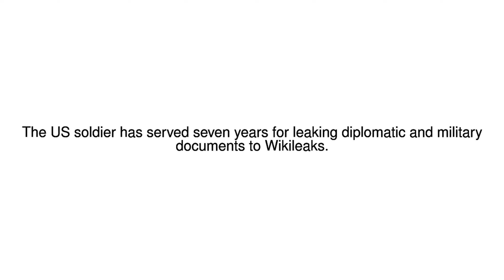News Update Wikileaks: Chelsea Manning to be freed from prison decades early 17/05/17